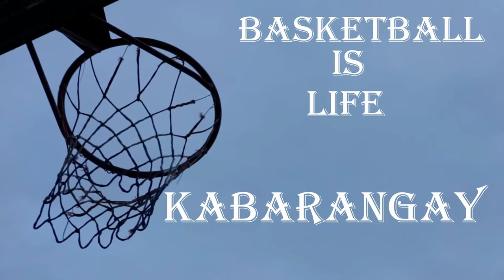H BOMB RUDY HATFIELD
DONT CLICK IT